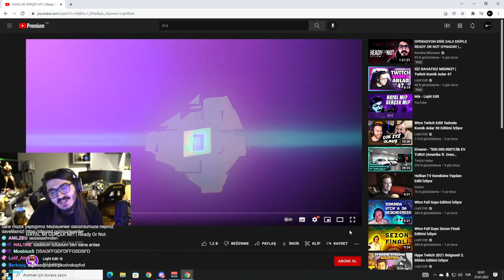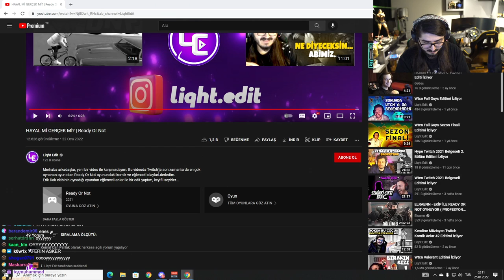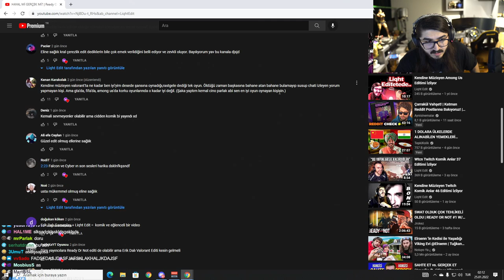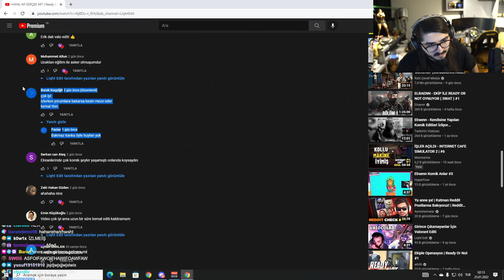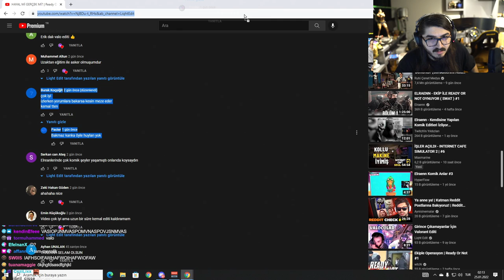Kendine Müzisyen - HAYAL Mİ GERÇEK Mİ? | Ready Or Not İZLİYOR! (Liqht Edit)